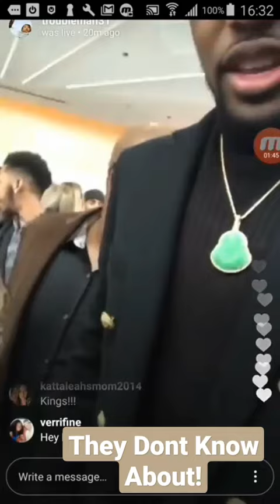Fabolous And Mark Pitts